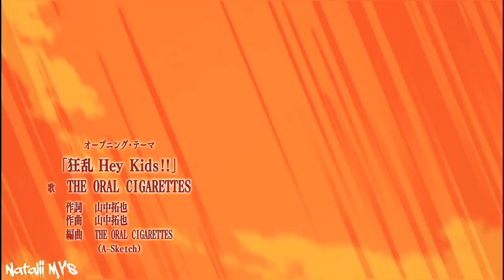[AMV] Noragami - I Know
Mam nadzieję że się spodobało.

⛔The song used in the film do not have to earn them. ⛔